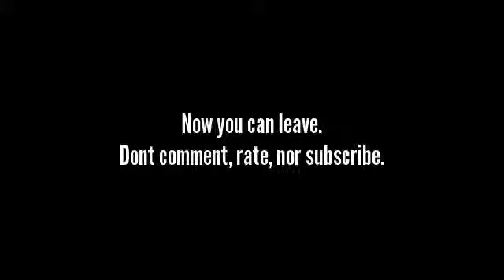Hunger games: Rue's death.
Now leave me to my beings.